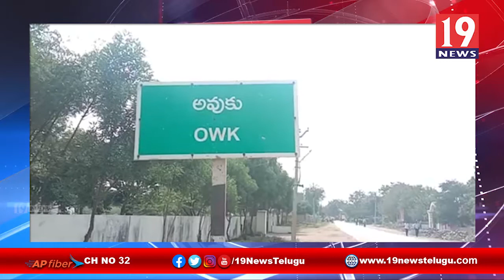అవాకు రిజర్వాయర్ క్రాస్ట్ గేట్లకు లీకేజ్ - కర్నూల్ జిల్లా | 19 Newstelugu